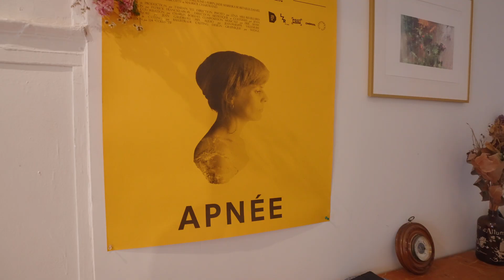*SOLD* Outstanding opportunity to own a property in Old Rosemont, Montreal Real Estate 2022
Welcome to 5844 3e Ave. in Old-Rosemont in Montreal.

Lovely bright undivided condo on a quaint street in Old Rosemont, steps to Rosemont, Beaubien & Masson so you can access your shopping, entertainment, dining and services on foot. Charming private covered terrace in the back + the right to build a private terrace on the roof. Versatile layout with a double room in the front, perfect for a home office, separate laundry space and open concept kitchen. New wood floors with a soundproofing membrane, lots of original character.
Joli condo indivis lumineux sur une rue pittoresque du Vieux Rosemont, à quelques pas de Rosemont, Beaubien & Masson vous donnant accès à vos courses, loisirs, restaurants et services à pied. Charmante terrasse privée couverte à l'arrière + droit de construire une terrasse privée sur le toit. Disposition polyvalente avec un salon double à l'avant, parfait pour un bureau à domicile, un espace buanderie dédié et une cuisine à aire ouverte. Nouveaux planchers de bois avec membrane d'insonorisation, beaucoup de cachet d'origine.